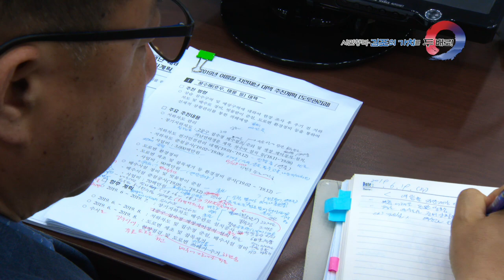[김포시 시정뉴스] 지하철 점검, 미스코리아 야외촬영 등 한주 소식을 쿨하게 전해드립니다.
-도시철도 합동 점검 (6.20 김포한강차량기지-김포공항역)

-2019 여름철 자연재난 대비 대책회의(6.19 재난상황실)

-미스코리아선발대회 야외촬영(6.17. 국제조각공원)